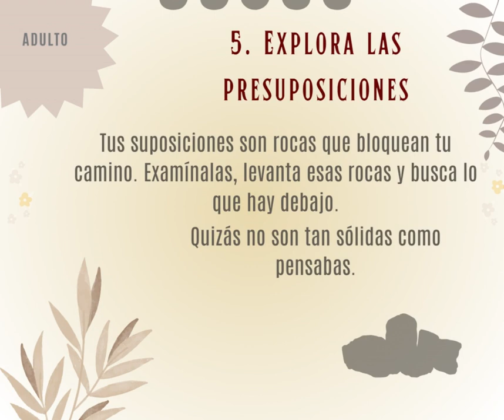Manejar la ansiedad y el estrés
10 habitos sanos para manejar la ansiedad y el estrés